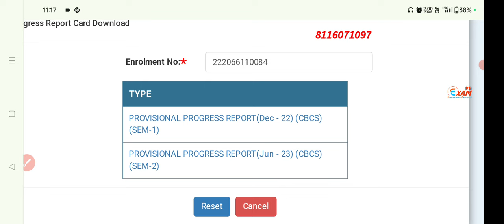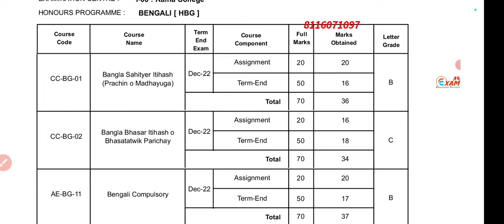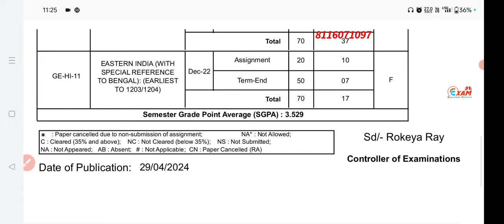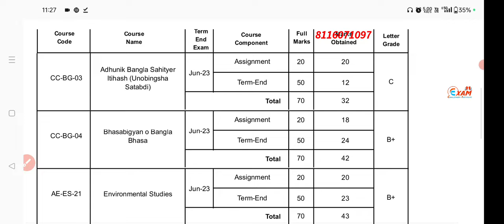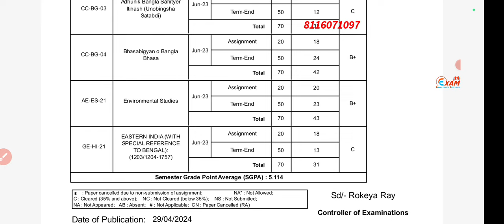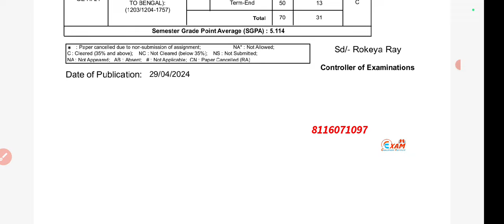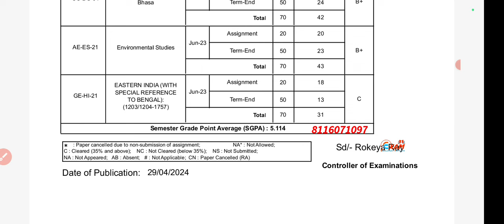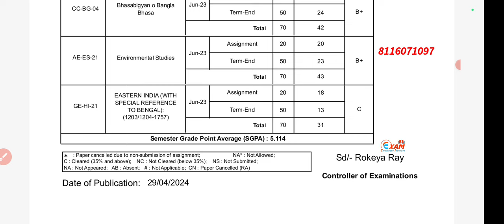How To Check UG Result• NSOU UG Results 2024• NSOU UG Results Download Full Process• A2Z Guide ✅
NSOU থেকে আগত সমস্ত নোটিফিকেশন এই গ্রুপে পেয়ে যাবেন। আপনার স্ট্যান্ডার্ডের গ্রুপে যুক্ত হয়ে যান।

আপনার পরিচিতদের SMS টি শেয়ার করুন।